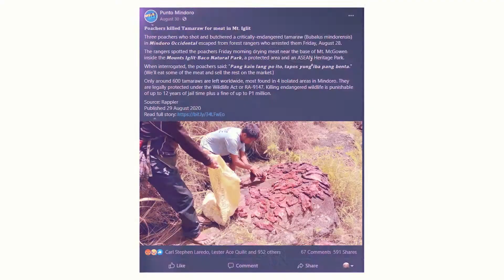KALIBASIB♥️ MURAL PAINTING (MINDORO VISUAL ARTISTS )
MINDORO TAMARAW KALIBASIB MURAL PAINTING
ARTISTS
NESTOR D. ABAYON JR.
JHAO MONTIBLE
JOHN LOIUE G. BALIN
JOHN LLOYD G. BALIN
ROWIE JUNE D. CASPE
XHIAN ENILDA
ARVIN CASPE
RUZIEL SORILLA
RONNIEL HUNGAY
ROBERT ALVARADO
DHEM DHEM LACSON
RJ CASIPE
JEROME CASPE
JAY BEE ABAYON

CREDITS: RYAN CAMACHO for video and Pictures

Mayor Sonny Pablo
Maam liberty Valdez
Sangguniang kabataan ng Brgy. Salvacion and council of barangay Salvacion..
Salvacion teacher in rizal
and others...thankyou po sa inyong lahat..